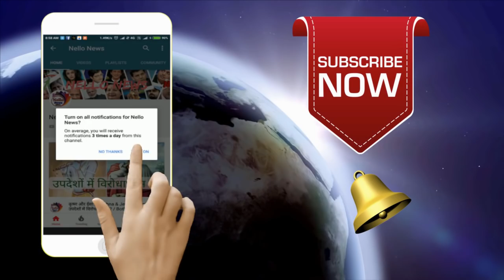धर्म विज्ञान पर आधारित हो, विश्वास पर नहीं / Sadhguru Hindi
धर्म विज्ञान पर आधारित हो, विश्वास पर नहीं
सद्‌गुरु हमें धर्म पर विश्वास कर लेने और इसे एक विज्ञान की तरह समझकर इसकी खोज करने के अंतर के बारे में बता रहे हैं। जानते हैं कि कैसे योग विज्ञान भी इसी बारे में है

विश्वास पर आधारित धर्म ने हिंसा पैदा की है
जैसे ही मनुष्य धार्मिक बनता है, उसके सारे झगड़ों का अन्त हो जाना चाहिये था। पर दुर्भाग्य से, संसार में हर जगह धर्म ही झगड़ों का मुख्य स्रोत बन गया है।
इसने अधिकतम जानें ली हैं और इस ग्रह पर हज़ारों वर्षों से यह अधिकतम पीड़ा का कारण बना है। ऐसा सिर्फ इसलिए है क्योंकि लोग ऐसी चीज़ों में विश्वास करते हैं जो उनके अनुभव में नहीं है। कोई किसी चीज़ में विश्वास करता है, कोई दूसरा किसी अन्य चीज़ में विश्वास करता है, तब स्वभाविक है कि झगड़े को टाला नहीं जा सकता। आज या कल वे झगडऩे वाले हैं। वे झगड़े को कुछ समय के लिये टाल सकते हैं, पर किसी दिन वे झगड़ेंगे। जब तक आप मानते हैं कि सिर्फ आपका रास्ता सही है, और कोई अन्य मानता है कि उसका रास्ता सही है, आप लडऩे को बाध्य हैं।

1) This video has no negative impact on the original works
2) This video is also for teaching purposes.
3) Original Content is transformed to create unique Videos
4) I only used bits and pieces of videos to get the point across where necessary.